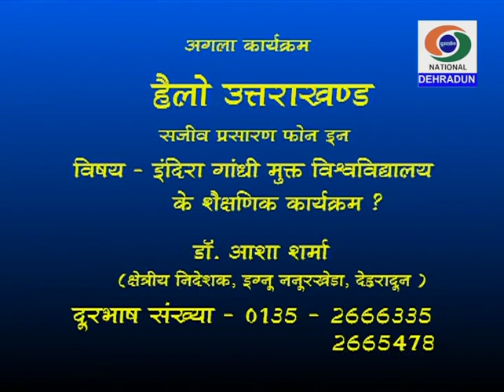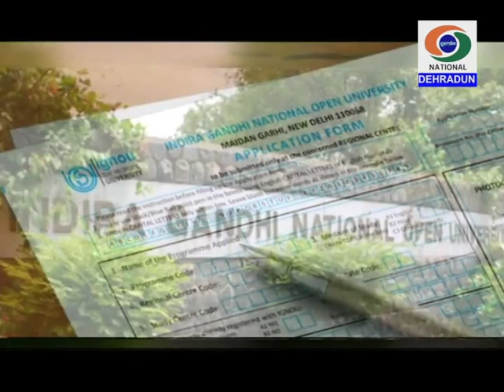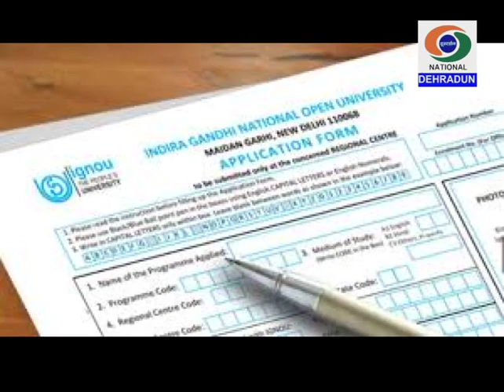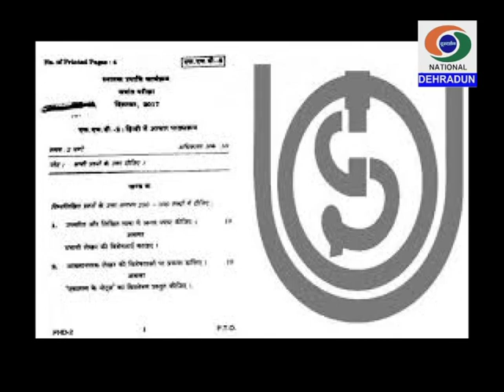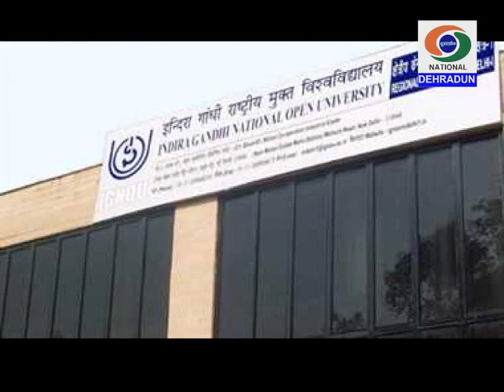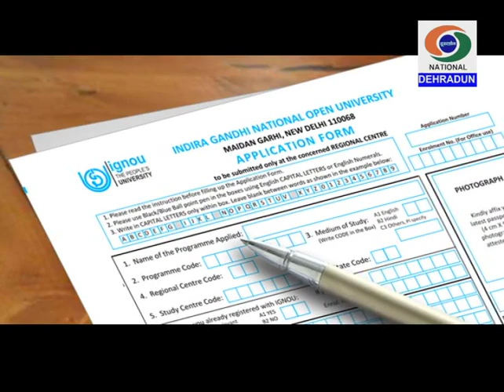IGNOU के शैक्षणिक पाठ्यक्रम (Hello Uttarakhand)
Hello Uttarakhand - IGNOU Distance_Learning Doordarshan Dehradun